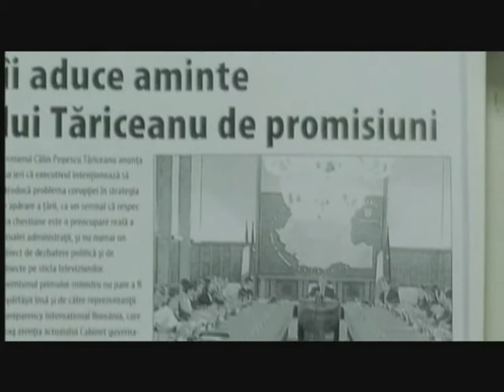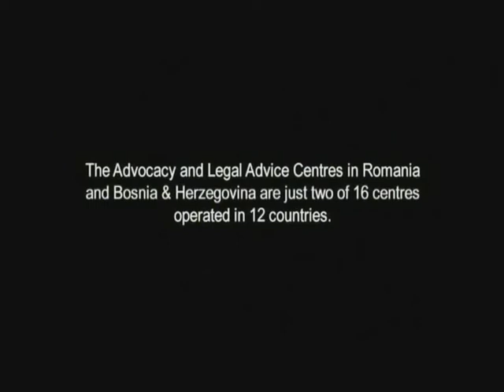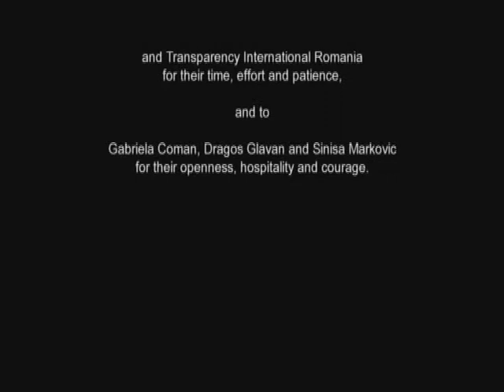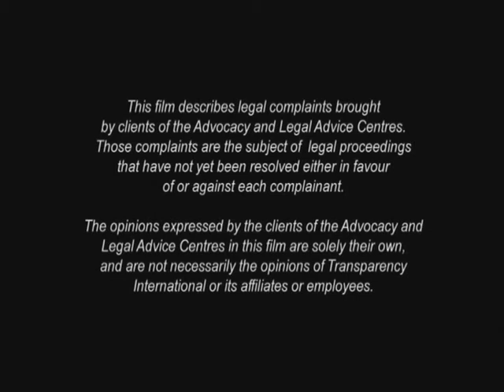Agents of Change (Part IV)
Transparency Internationals Agents of Change reveals the stories behind systemic corruption. Shuttling between Bosnia-Herzegovina and Romania, the film documents the plight of three individuals as they navigate institutions rattled by war, dictatorship, and the growing pains of political and economic transition.

These cases represent the daily corruption hurdle faced by millions worldwide. The film captures the work of Transparency Internationals Advocacy and Legal Advice Centres, which offer free assistance to victims and witnesses of corruption around the world. Based on citizens experiences they also advocate for systemic reform.